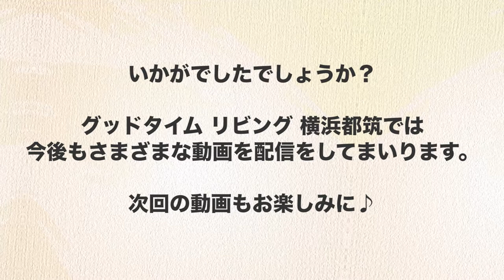脳活体操にフラワーアレンジメントも♪アクティビティ紹介【グッドタイム リビング 横浜都筑】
「グッドタイム リビング」では、各物件の担当者が毎日選りすぐりのグッドタイムクラブ(アクティビティ)を、ゲスト(ご入居者)の皆さまに提供しています。

今回ご紹介するのは、横浜市都筑区にある「グッドタイム リビング 横浜都筑」のグッドタイムクラブです。
頭を使いながら身体を動かす「脳活体操」では、脳の活性化と体力作りの二つの効果が得られます。また「フラワーアレンジメント」では四季折々の花を使ってお好みのアレンジメントをしていただくことで、外出が難しい方でも、季節の生花を楽しんでいただけます。

それぞれのアクティビティを楽しまれるゲストの表情もぜひご覧ください♪

▼グッドタイム リビング 横浜都筑 ブログ

☆本動画は、ご登場いただいているゲストのご了承の上、ゲストと一緒に制作しております☆
☆グッドタイムリビングでは、ご入居者を「ゲスト」、ゲストの住まいを「ゲストハウス」とお呼びしています☆